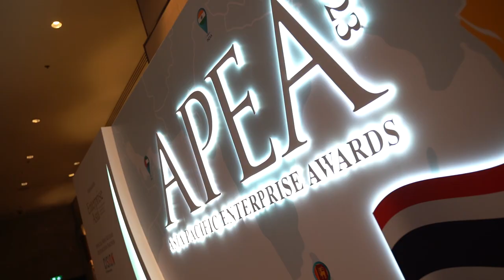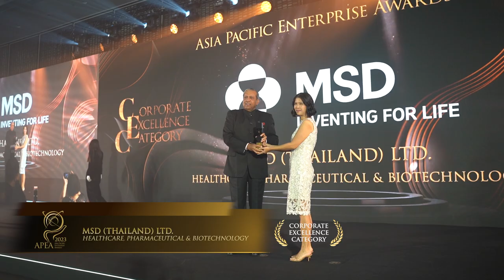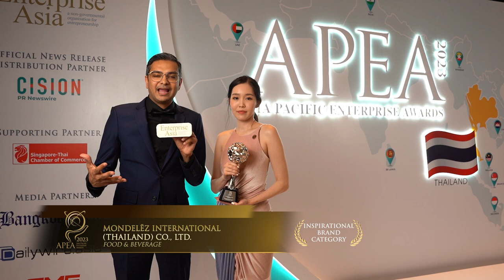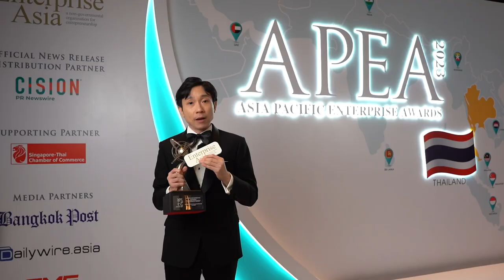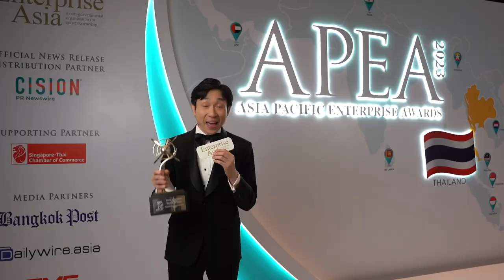Asia Pacific Enterprise Awards (APEA) 2023 Thailand - Event Highlights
Enterprise Asia is pleased to honor the trailblazing business leaders and enterprises in Thailand for pioneering the country’s growth in the post-pandemic era at the Asia Pacific Enterprise Awards (APEA) 2023. Organized annually in 16 markets by regional NGO Enterprise Asia, the Awards present Asia's largest award recognition program. Themed “Capturing Opportunities in a Resurgent Asia”, the APEA 2023 aims to utilize its influential platform to accelerate Thailand’s economic resurgence by encouraging enterprises to take advantage of Asia’s post-pandemic recovery and view it as an opportune time for growth.

Among the notable awardees are Manas Chiaravanond, CEO of Chia Tai Company Limited, and Sara Lamsam, CEO of Muang Thai Life Assurance Public Company Limited, whose unwavering commitment, innovation-driven mindset, and fearless leadership have not only propelled their enterprises to remarkable heights but also left an indelible mark on their respective fields, standing as beacons of inspiration in the world of entrepreneurship.

Further outstanding award recipients include Novo Nordisk Pharma (Thailand) Ltd. under the Fast Enterprise Category, Charoen Pokphand Foods Public Company Limited and Mondelez International (Thailand) Co., Ltd. under the Inspirational Brand Category, and Energy Absolute PCL and Phyathai And Paolo Hospital Group under the Corporate Excellence Category.